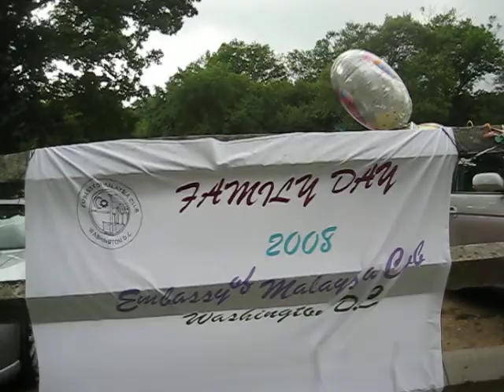FAMILY DAY WASHINGTON DC 2008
CABUTAN NOMBOR BERTUAH